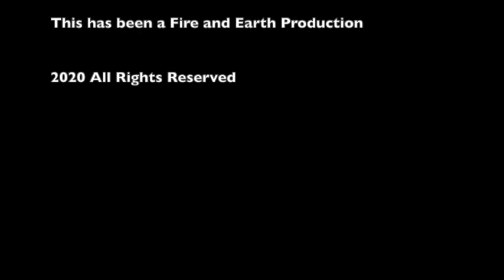Laughing Every Day with Sarah Routman | Fire and Earth Podcast | Jason Mefford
Can something as simple as laughing each day actually improve your health? Absolutely.

Life is 10% what happens to us and 90% how we respond. Laughter can help keep everything in perspective, and the more we practice it, the better we get at seeing things in a fresh and more light-hearted way. Instead of crying, try laughing and it will make all the difference.

We are join by Sarah Routman an expert in laughter therapy and laughter yoga. This fireandearthpodcast will get you laughing and show you some simple exercises you can use each day to increase your health, happiness, and well-being.

Sarah is a champion of overall wellness, and inspires and motivates individuals and professionals to engage in healthy laughter for a vibrant, uplifting and transformative shift in all aspects of their lives that leads them towards better health and wellbeing.